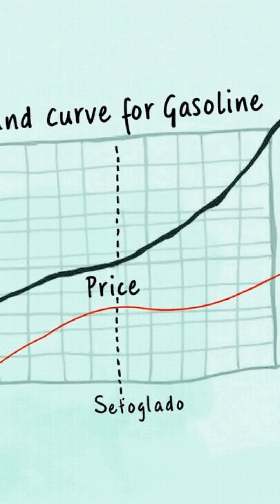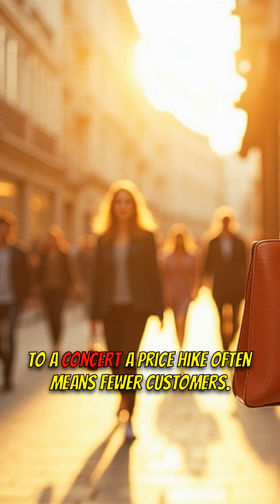⛽ Gas Prices SHOCKER | Why We Pay More Even When We Could Save! 💸🚗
Discover why gas prices can vary between neighboring stations, yet consumers still fill up at the pricier pump. It all comes down to the concept of inelastic demand. Here's what you need to know:

🟦 Inelastic Demand for Gas:

A: Gas has few substitutes, making demand relatively unresponsive to price changes.

B: When gas prices rise, quantity demanded decreases by a smaller percentage1.

C: People need gas to drive, so they buy it even when prices increase1.

D: Other inelastic goods include eggs and milk.

🟩 Elastic vs. Inelastic Goods:
1️⃣ Elastic goods: Demand changes significantly with price (e.g., luxury cars, designer clothing)4.
2️⃣ Inelastic goods: Demand changes little with price (e.g., gas, prescription drugs)4.

Learn why understanding elasticity is key to smart consumer choices and business strategies! 📊💡